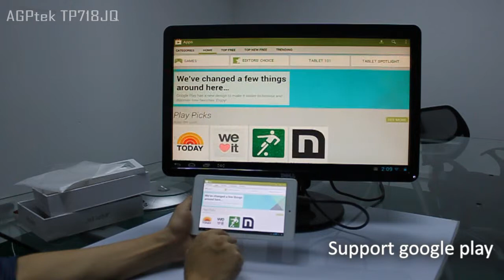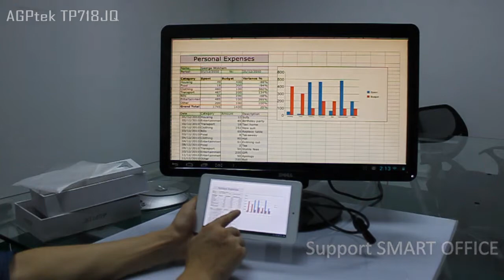AGPtek TP718JQ Quad Core IPS Screen Android 4.1 Super Slim Tablet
7'' Quad Core IPS HD Screen 1280*800 Super Slim 8GB Tablet